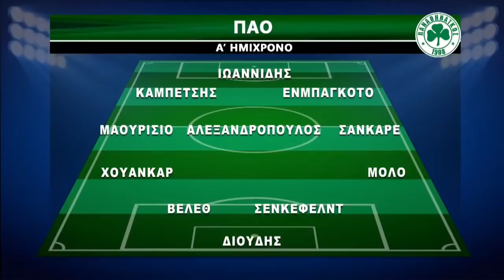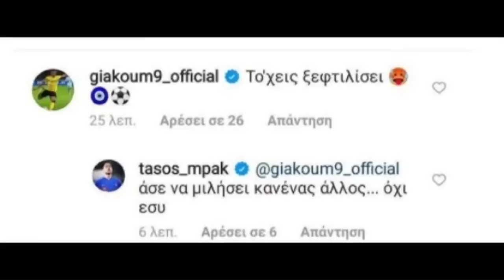Δοκάρι και Μέσα με Ραπτόπουλο-Καρατζαφέρη (15/02/21)